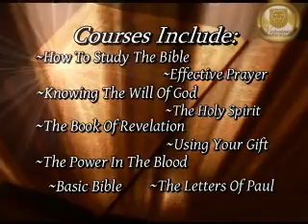Do You Have A Heart For It? - 09_28_11_WED - Daily Dose of Victory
Daily Dose of Victory is a 2 minute sermon produced and aired daily by Pastor Tony Smith
of Victorious Ministries International of Baltimore, MD. These two minute practical sermons
will empower you for your day. This week's topic:
"Do You Have A Heart For It?" as aired on MY24 and Fox45.